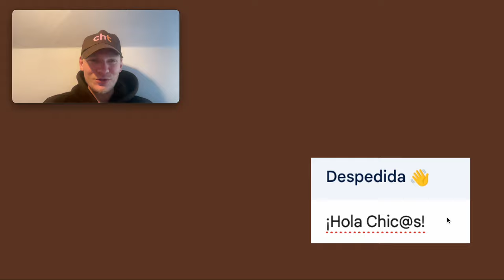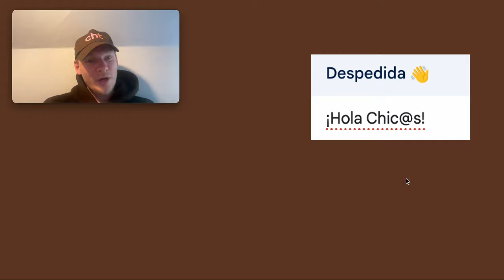This Spanish email impressed my colleagues 🏡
'Tirar la casa por la ventana' - this is an absolute gem of a Spanish phrase 💎 'Tirar la casa' means 'to go all out', 'spare no expenses' when you're talking about a celebration 🎉

00:00 Worst haircut in the 🌎
00:31 Office email 📧
00:44 'Asunto' + 'Despedida' meaning 🧐

1:33 The phrase! 🏡
1:48 'Tirar' meaning 🪓
1:54 Literal translation 😵
2:10 Actual meaning 🤓

3:12 '@' sign trick ⭐️